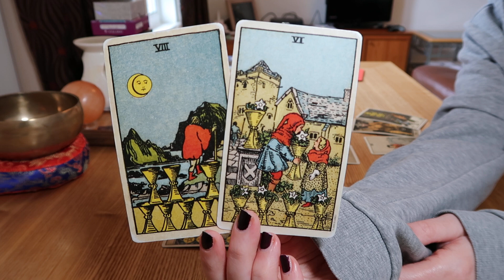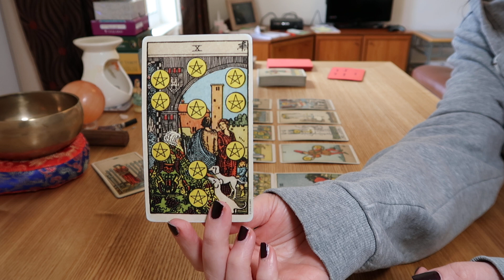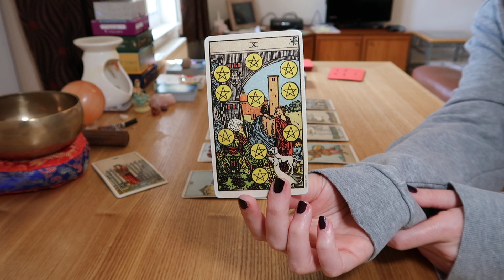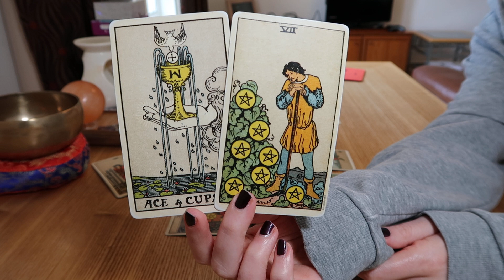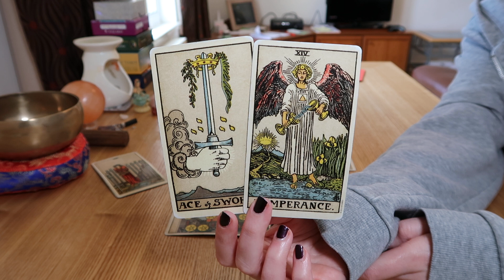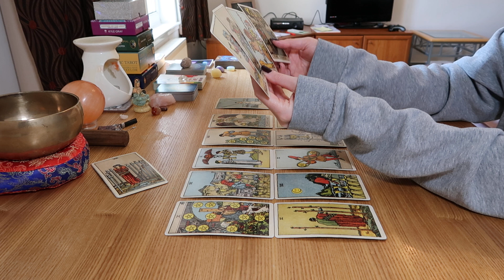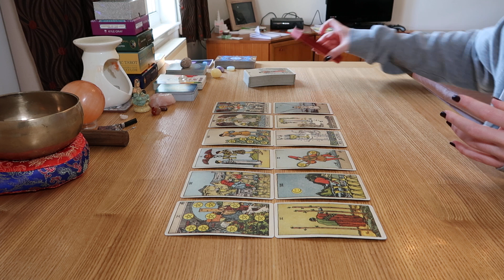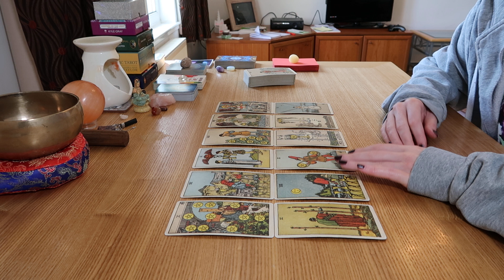♉TAURUS🐮💖LOVE~THE PAST RETURNS! (THEY WANT COMMITMENT, BUT DO YOU?)~May 2021/Timeless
💖Taurus...the past returns! Someone who wasn't able to give you the commitment you wanted is coming back to *give you the commitment and love* you wanted back then! But do you still want it, Taurus? That's the question.

(I have recently paused the Fiverr gigs, so am currently only taking bookings via email).

Photo courtesy of Christopher Beloch on Unsplash.com